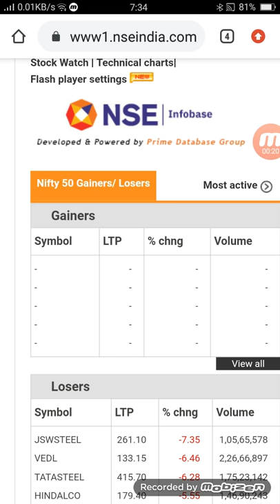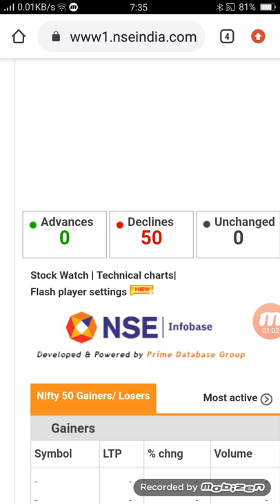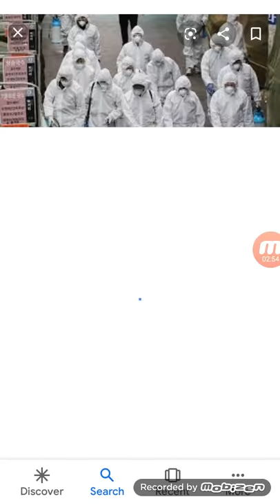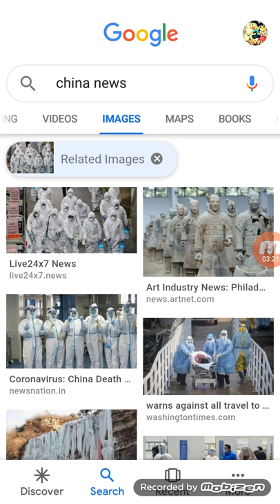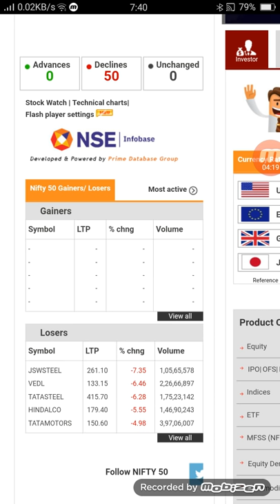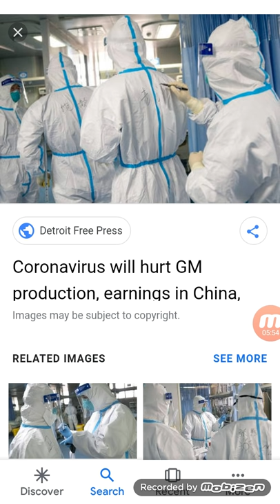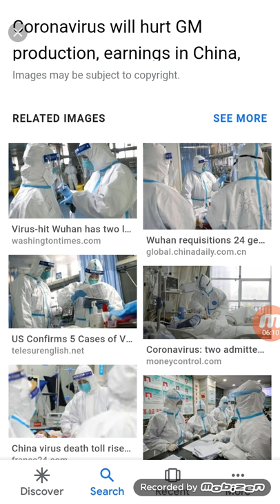nifty 50 वाले शेयर में भारी नुकसान अगर ये हुआ तो सारे शेयर डूब जाएंगे